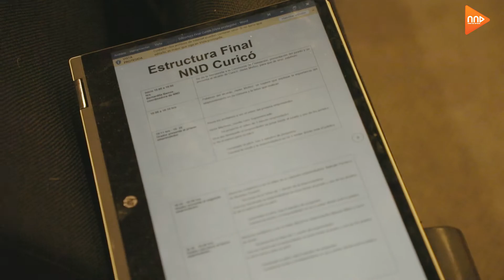Nada Nos Detiene / Ceremonia Premiación Curicó